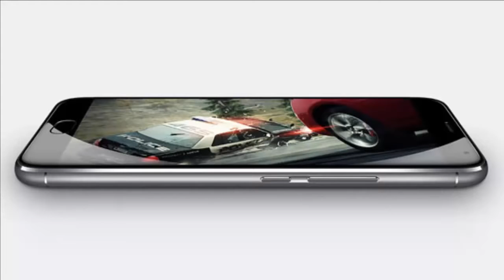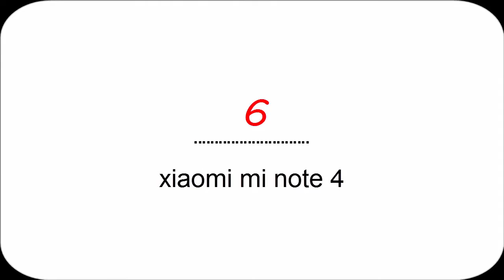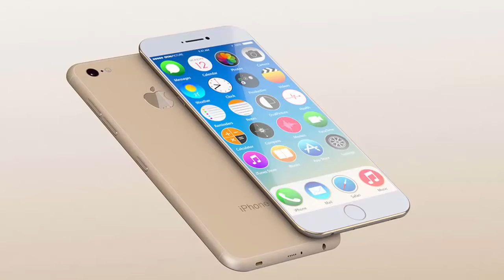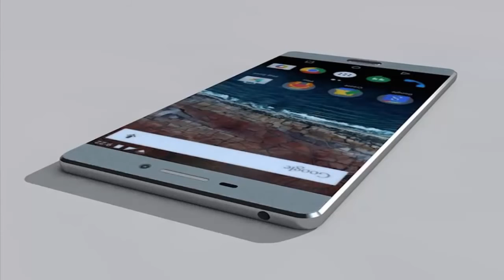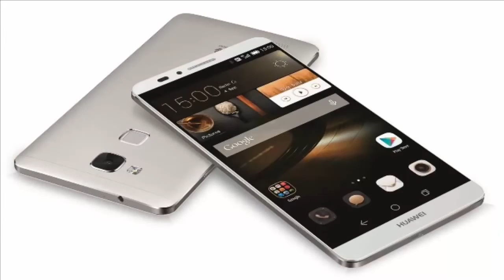Coming Soon Into Markets 2017 Smartphones